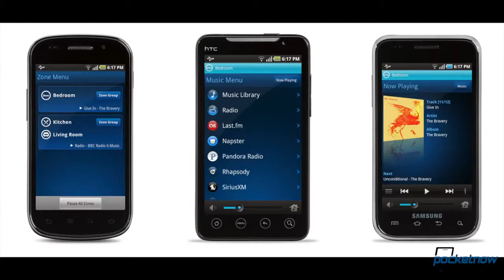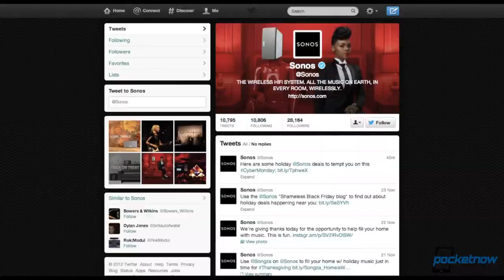Giveaway Sonos Wireless HiFi System